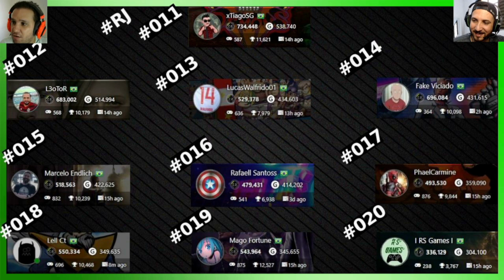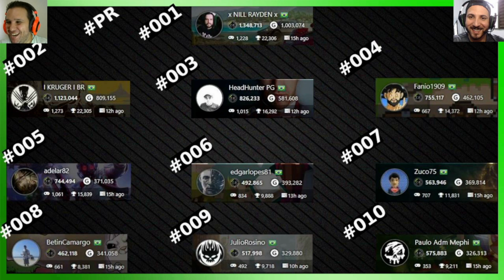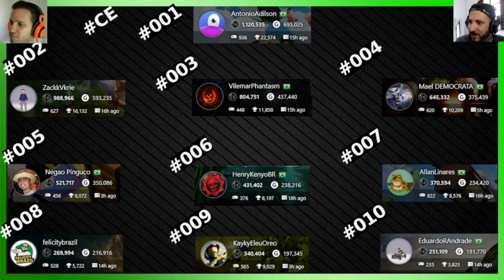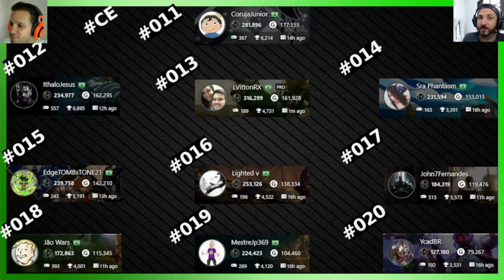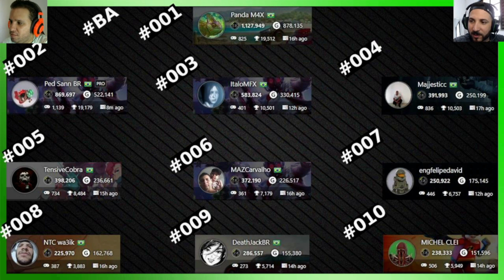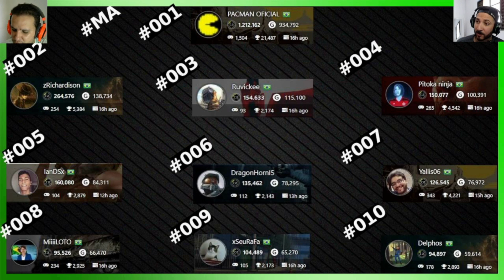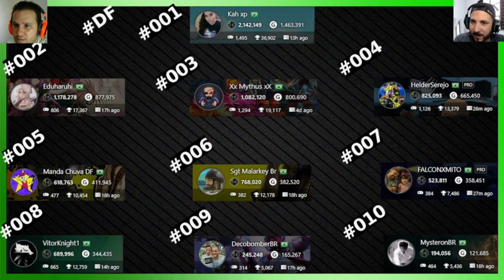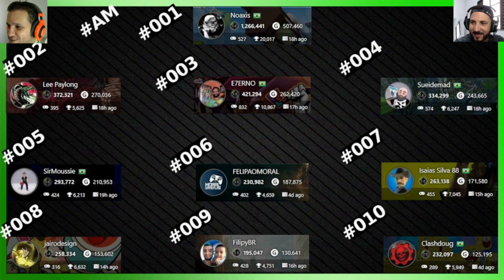🏆XBOX - GAMERSCORE POR ESTADOS ABRIL 2022🏆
RANKINGS (LEADERBOARDS)

(SUDESTE)
Rio de Janeiro - Brasil

(SUL)
Rio Grande do Sul - Brasil

(NORDESTE)
Pernambuco - Brasil

(CENTRO-OESTE)
Goiás - Brasil

(NORTE)
Amazonas - Brasil

(GRINGOS)
BRs em outros Países

00:00 REGRAS
08:15 RJ
20:20 SP
30:32 MG
38:39 ESPIRTO SANTO
43:25 RIO GRANDE DO SUL
54:10 PÁRANA
01:02:42 SANTA CATARINA
01:10:28 PERNAMBUCO
01:20:12 PARAÍBA
01:25:58 CEARÁ
01:31:55 RIO GRANDE DO NORTE
01:38:48 BAHIA
01:43:40 MARANHÃO
01:47:21 PIAUI
01:49:40 ALAGOAS
01:51:30 SERGIPE
01:53:00 GOIAS
01:58:45 DF
02:01:45 MATO GROSSO DO SUL
02:03:45 MATO GROSSO
02:05:40 AMAZONAS
02:08:19 PARÁ
02:10:10 AMAPÁ
02:10:10 TOCANTIS
02:11:50 ACRE
02:13:00 RONDONIA
02:13:40 RORAIMA
02:14:20 GRINGOS BR
02:17:35 AGRADECIMENTOS